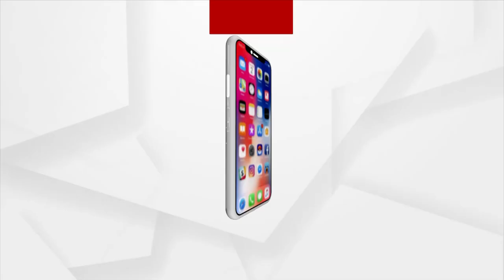PM Narendra Modi Launches 2 RBI Schemes For Small Investors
Prime Minister Modi Launched 2 RBI Schemes- RBI Retail Direct Scheme and RBI Integrated Ombudsman Scheme for ease access to Capital Markets for small investors.